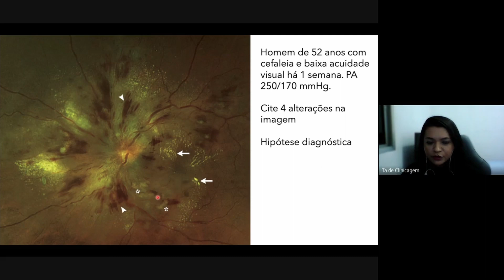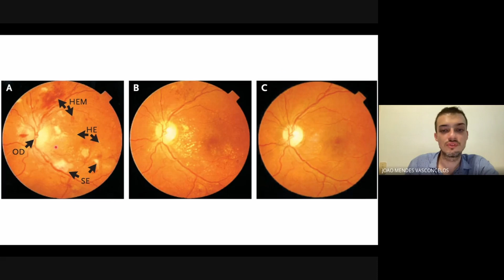"Cefaleia e Baixa Acuidade Visual há 1 semana" l Desafio TdC 03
⬇ Se Pré-inscreva e receba agora o resumo prático de Pneumonia ⬇
Desafios diagnósticos por imagem! Terças e quintas às 20:00!
Uma forma de você aprender novas doenças de forma rápida e interativa!
O que achou do formato? Comente aqui suas Hipóteses, dúvidas e sugestões!